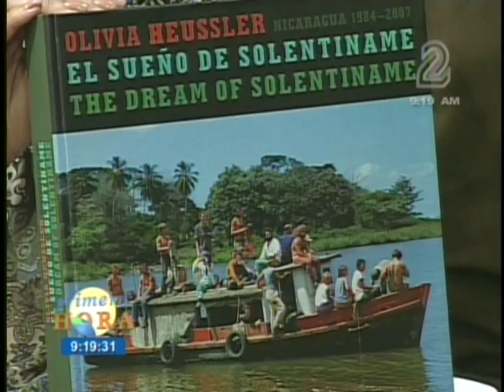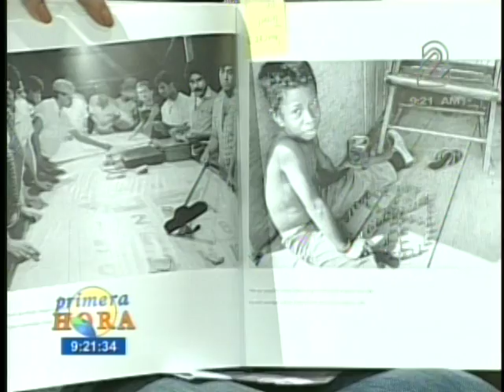Entrevista con la fotografa y autora suiza Olivia Heussler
Presentación del libro de fotografías «El sueño de Solentiname» en la televisión Nicaraguense por Esta noche, Canal 12.
Managua 2010